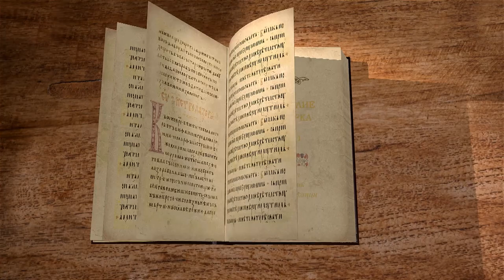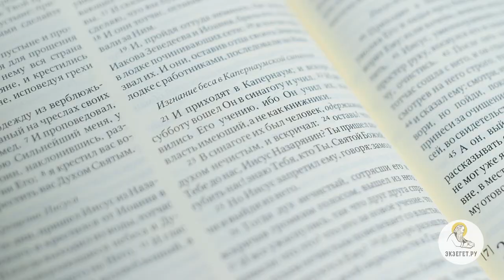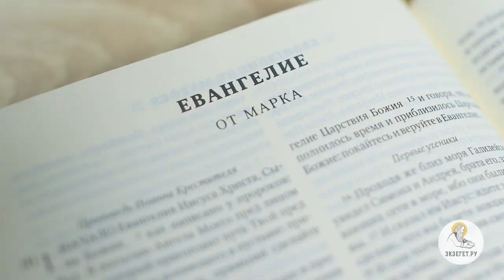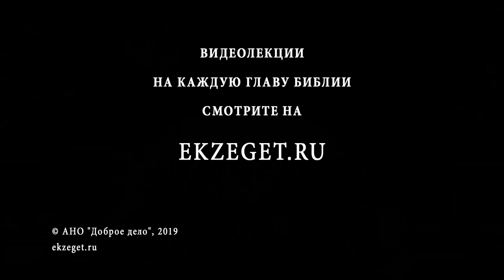Евангелие от Марка. Глава 1. Священник Валерий Духанин. Новый Завет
Начинаем новый цикл лекций по Библии священника Валерия Духанина - толкование Евангелия от Марка
Евангелие от Марка - самое короткое из четырёх Евангелий. В Новом Завете следует после Евангелия от Матфея и перед Евангелиями от Луки и Иоанна.
В 1-й лекции цикла касаемся следующих тем:
О самом простом и понятном Евангелии.
Кто является Благовестником в этом Евангелии?
С чего начинается Евангелие?
О служении Иоанна Предтечи.
Искали ли Спасения люди во времена Иоанна Крестителя?
Что пророчествовали об Иоанне пророки Малахия и Исайя?
Почему Иоанна Предтечу на некоторых иконах изображают с крыльями?
О крещении, которым крестил Иоанн Предтеча. Как оно происходило?
Об образе жизни Иоанна Крестителя.
О символе умерщвления греховных страстей.
Что такое акриды и дикий мед?
Проповедь Иоанна Предтечи об Иисусе Христе.
О крещении Господа Иисуса Христа и Богоявлении.
Зачем Христос приходит к Иоанну Предтече креститься?
Почему голубь является символом Спасения?
Об освящении крещения. Что показывает схождение Духа Святого на Христа?
Куда ведет Спасителя Святой Дух после, и для чего?
О сорокадневном посте и искушениях в пустыне.
О служении Ангелов и послушании зверей.
Почему Спаситель направляется проповедовать в Галилею?
Что значит "проповедует Евангелие Царствия Божьего", и что время уже пришло?
О призвании первых Апостолов Христом.
О подвиге тех, кто оставил все и последовал за Христом.
О событиях в синагоге в Капернауме.
Что значит "говорить как власть имеющий"?
О человеке в синагоге, одержимом нечистым духом.
Почему бесы называются духами нечистыми?
О главной трагедии человечества.
Об изгнании беса из человека.
О подлинной свободе в Новом Завете.
Об исцелении Иисусом тещи Симона Петра, других больных и одержимых.
О том, что Господь не позволяет бесам говорить, что он Сын Божий, Христос.
Почему Господь удаляется с утра в пустынное место и молится?
Об исцелении прокаженного.
О Христе, явившем Себя Владыкой над грехами людей, духами, телесными болезнями.